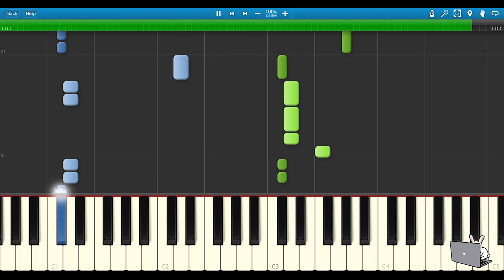🎹Sam Smith - Unholy (Lyrics) ft. Kim Petras (Piano Tutorial)❤️♫